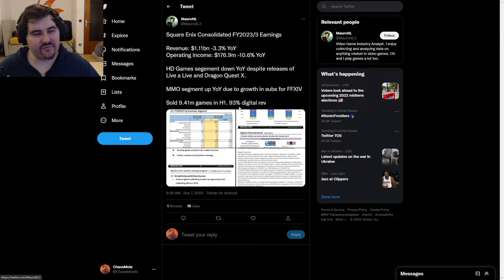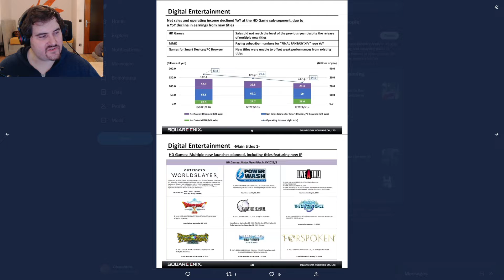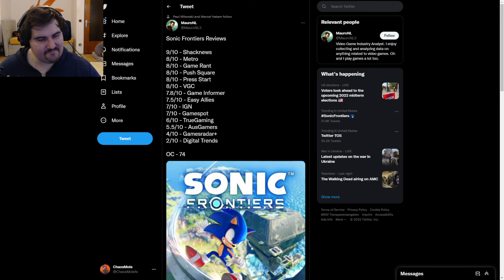Mole in the Morning and Gaming News! Diablo IV Release Date, Sonic Frontiers Review Scores and more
ChaosMole goes through the newest Gaming news from November 7th 2022. Today with Diablo 4 release date leak? Square Enix Quarterly Numbers, Sonic Frontiers Review Scores